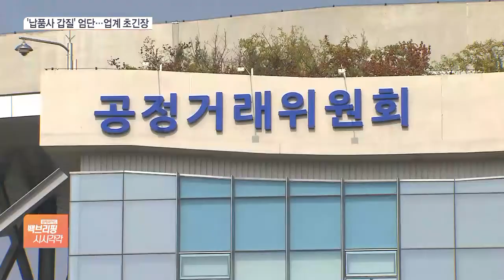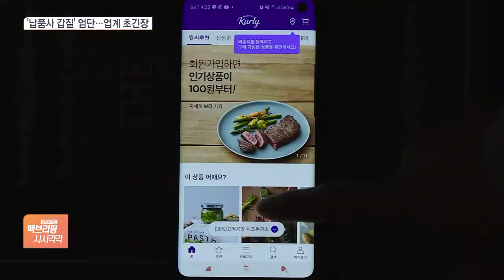공정위, 이마트 현장조사 “납품업체 갑질 혐의”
[앵커]

공정거래위원회가 대형마트 1위인 이마트를 대상으로 현장 조사에 착수했습니다.

납품업체에 대한 갑질 혐의 등을 중심으로 조사한 것으로 알려졌는데, 자세히 알아보죠.

박규준 기자, 공정위의 조사 내용부터 전해주시죠?

[기자]

공정위는 어제(28일) 서울 성동구 성수동에 있는 이마트 본점에 조사관들을 보내 현장조사를 했습니다.